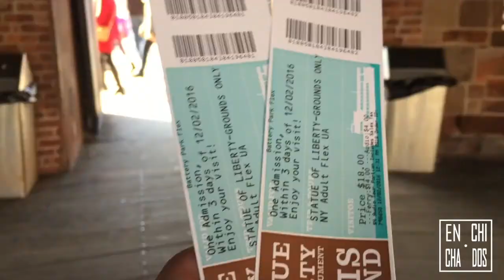Estatua de la Libertad - Nueva York 8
Enchichados nuevo video numero 8 en Nueva York!
Esta vez nos encontramos en uno de los símbolos más conocidos del mundo LA ESTATUA DE LA LIBERTAD!